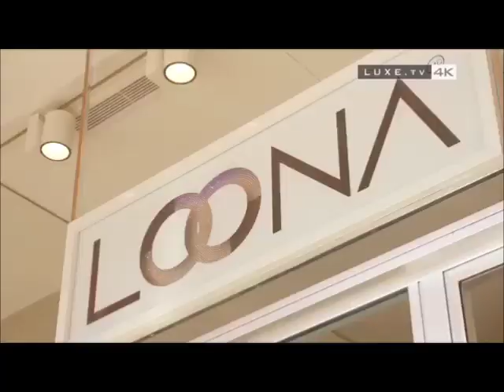7+23 d Monaco